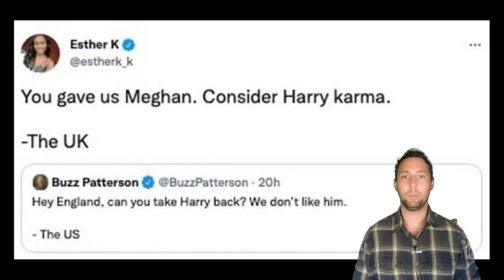NO PLACE to go! Meghan-Harry s.tr.uggling to re-enter UK after b.eing CR.UELLY D.EPORTED from US!?